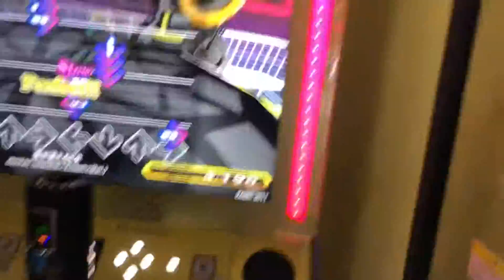【DDR WAVE】蒼が消えるとき【DDR A20 PLUS】